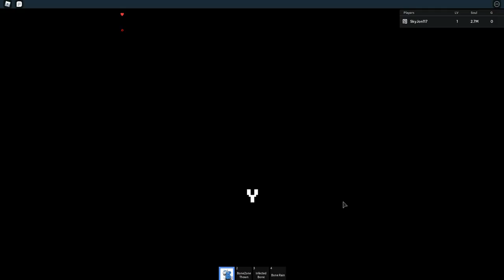Undertale Au Monster Survive Fight Swapfell Papyrus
I will see you in the next vid